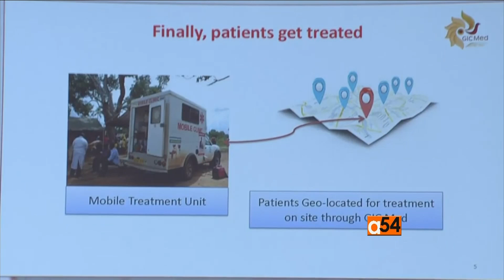Scientists compete in Rwanda for “Next Einstein” title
Sixteen African scientists competed in Rwanda for a chance to solve some of the most pressing problems in their communities. VOA’s Chika Oduah reports from Kigali, which hosted the fourth annual Next Einstein forum.